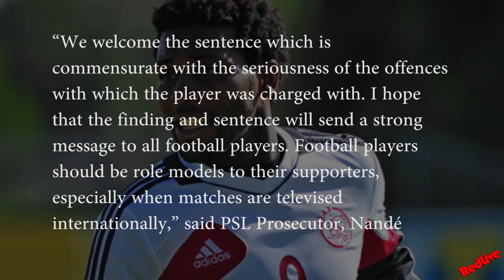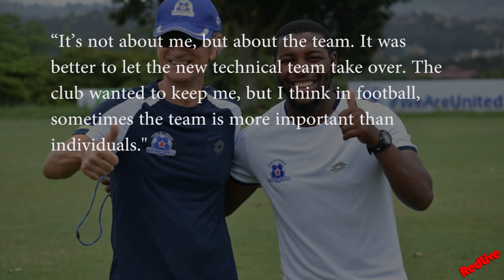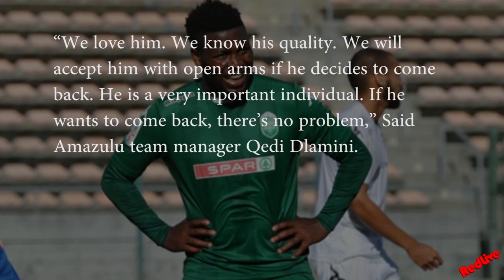What Happened to Mabhuti Khenyeza